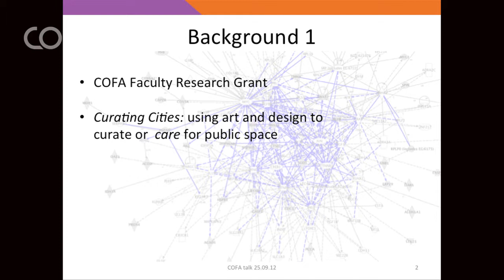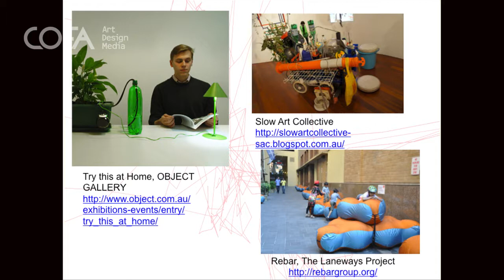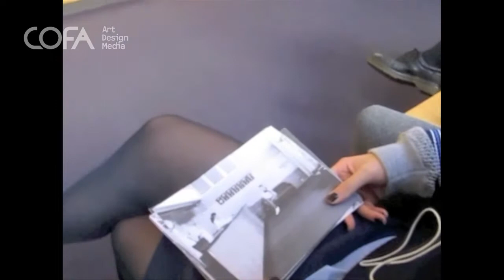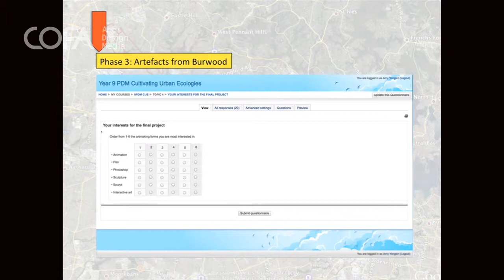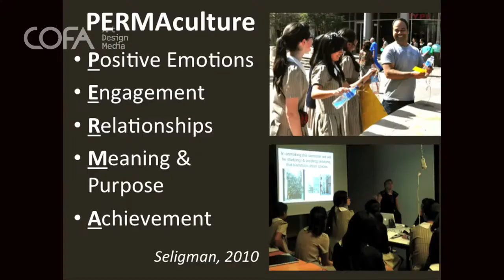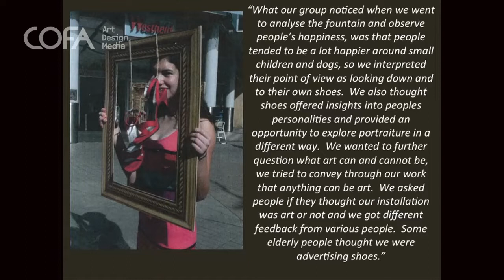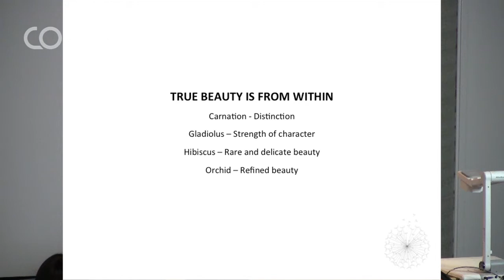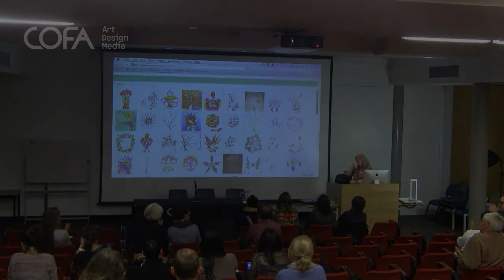COFATalks _ CULTIVATING URBAN ECOLOGIES _ Full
Lead researcher: Dr Kerry Thomas, Vising Fellow, College of Fine Arts, UNSW

Cultivating Urban Ecologies, funded by a COFA Research Grant, aimed to research the key contribution of Visual Arts teachers and their students to transform local public spaces via small-scale ecological public art projects. In Cultivating Urban Ecologies teachers used a number of strategies including play and performance, GPS tracking, the decoding and encoding of messages, and the excavation of previously unexplored history in the Sydney CBD and locations in and around Ultimo, Burwood, North Sydney and Hornsby to enhance the quality of urban ecologies. The intention was to think and act relationally: to build well-being and care of one another and those around and to attend to the features in local environments that had been previously unknown or overlooked as stimulus for the public interventions and installations that were made. The project took its lead from the ARC funded Linkage Project Curating Cities led by Professors Jill Bennett and Richard Goodwin, and Chief Curator Felicity Fenner of the NIEA, COFA, UNSW.Key to Curating Cities is the idea that art is deployed to 'curate' or 'care for' space.

Six teachers in five schools participated in this project in the latter part of 2011 and through 2012.

Amy Yongsiri, Burwood Girls' High School

Program title: Reimagining the city

Nicole DeLosa and Megan Booth, Hornsby Girls' High School

Program title: PERMA culture interventions

Melinda Hodges, International Grammar School, Ultimo (2011)

Program title: Curating Ultimo

Melinda Hodges, Moriah College, Queens Park (2012)

Program title: InSite

Karen Profilio and Elspeth Grew, North Sydney Girls' High School

Program title: Dandelion deeds